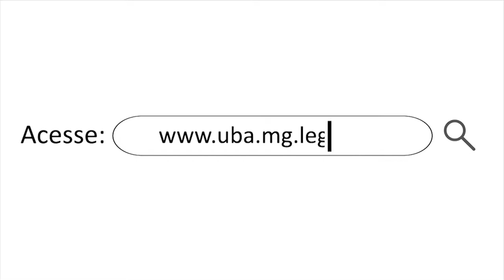CÂMARA MUNICIPAL - GILSON E ANTERO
Após o término da Reunião Ordinária do dia 11 de Setembro, conversamos com os Vereadores, Gilson "Pica Pau"  e Antero Aguiar, para saber sobre seus trabalhos na reunião daquela noite.

Fique por dentro das Reuniões da Câmara Municipal de Ubá e saiba o que os Vereadores estão fazendo a partir de agora na Tv Uai. de Minas para o Mundo!